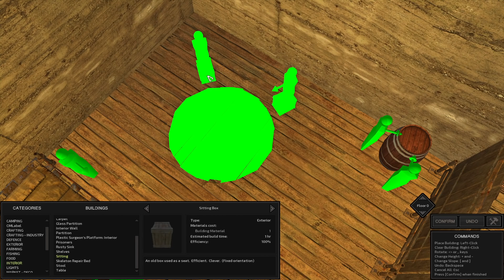FOOD FOR THE PEOPLE | Kenshi: Genesis - Warlord #25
Now that they've built an outpost, Warlord faces a serious question: how to provide food for all of his people? His ingenious greenlanders come up with a couple ideas..